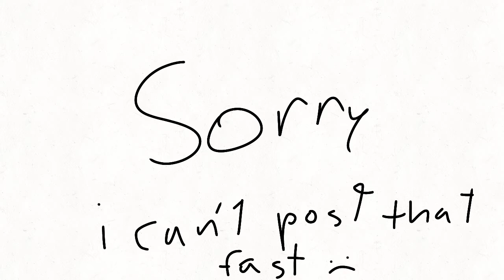message (you can prob see in thumbnail tho)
I'm kinda losing a bit of motivation but il still post! just might take awhile :/

AND ALSO.. HECKING HOOMEEWOOORKKKK- DIES